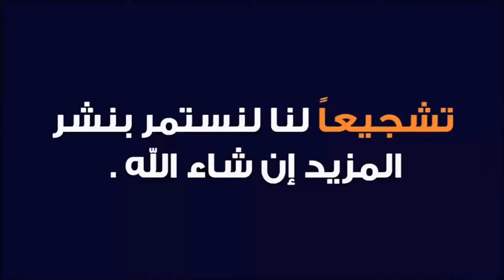اليوم من سوق الأسبوعي التلات الاولاد إقليم سطات نقدم لكم أتمنة التبن بتاريخ 9/2/2021